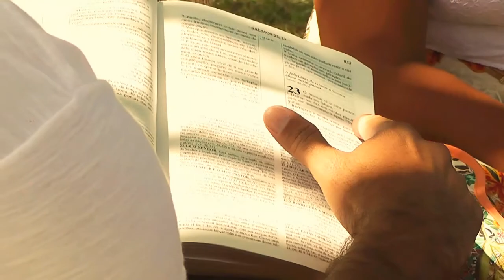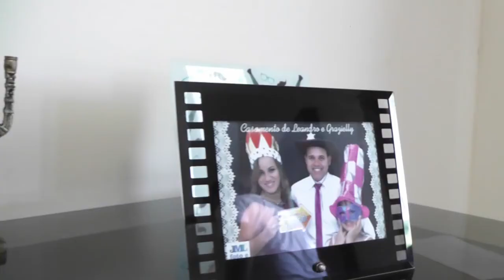Love Story de Juliana e André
Love Story dos apóstolos André e Juliana, do MIAVA, Saquarema - RJ
Imagens: Alexandre Moreira e Ana Paula Moreira
Realização: Midia Video ShortFilm